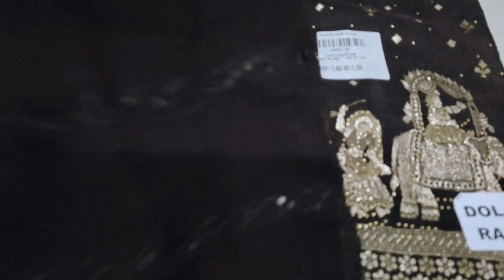Party Wear Suits Organza/Silk Fabrics Suits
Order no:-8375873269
And Created and edited by:-rajbalaclothhouse